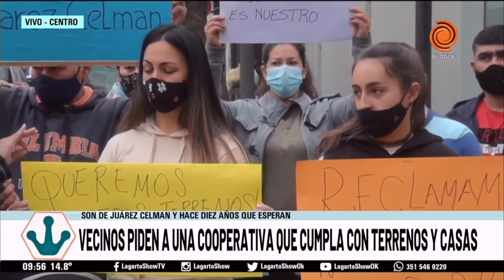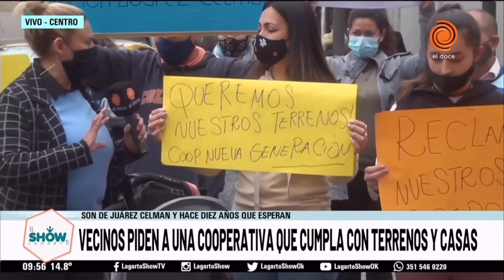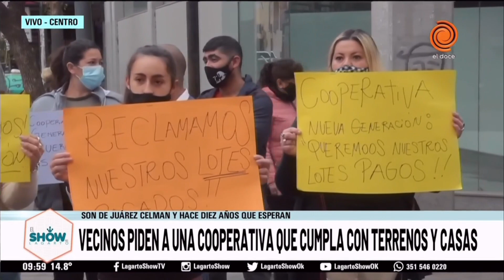Vecinos de Juárez Celman piden que una cooperativa cumpla con terrenos y casas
Un grupo de vecinos de Juárez Celman, se acercaron al móvil del Show para visibilizar su situación, donde una cooperativa los estafó con la promesa de la casa propia. Algunos incluso vienen pagando desde hace más de 10 años, y sin embargo la cooperativa jamás invirtió en la construcción ni entregó los lotes.